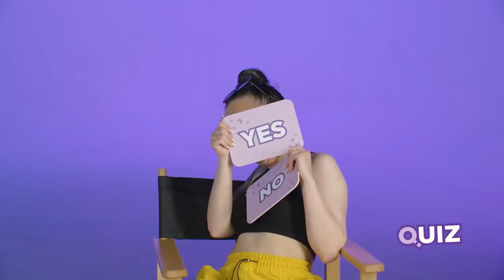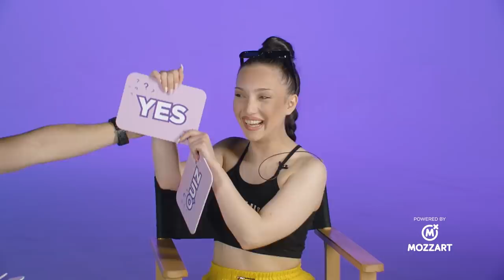DAVOR I LJUPKA - NECEMO OZBILJNU VEZU, JER SMO FOKUSIRANI NA KARIJERE | QUIZ powered by MOZZART